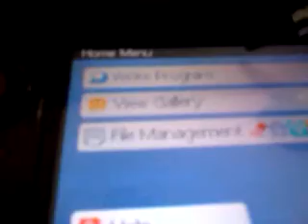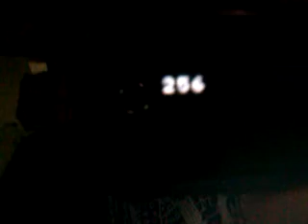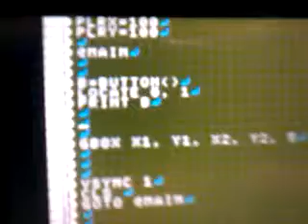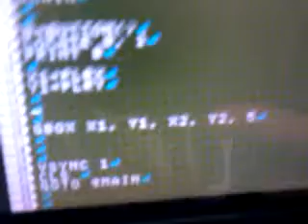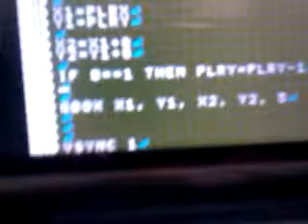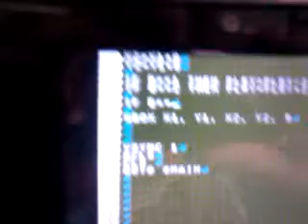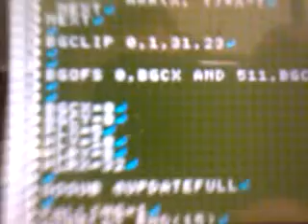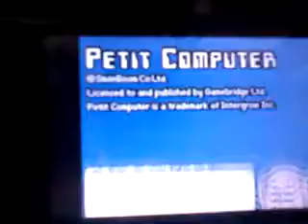Petit Computer, a more Comprehensive Tutorial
I take you through the steps of learning to use Petit Computer as though you were a total newbie. This video is made for all audiences, newbies or people wanting to learn more.

This video contains help on the following subjects:
Graphics (squares to start)
Coordinates (the screen, pixels etc)
Movement. Moving characters or an object
Buttons: using buttons. checking button values.
cls, and print. The basic use of.
GCLS Part of graphics in ptc, clears the screen without annoying flicker.

I explain everything in depth as I can in a short video, there is alot of ground to cover and I've barely gotten started.